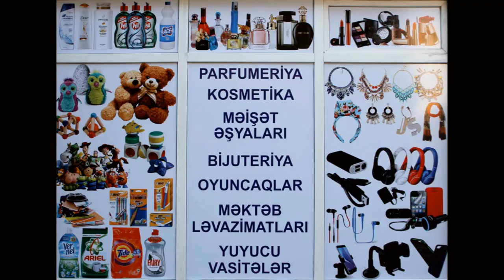Nə alsan 2 manat.Ucuz dükan.